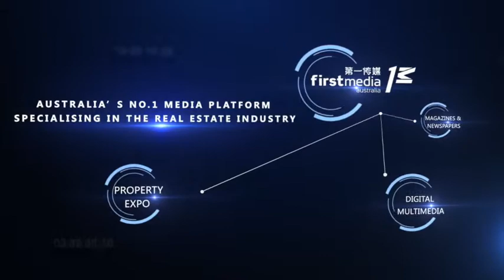David Milton, Managing Director of CBRE Market Update at Australian Property Expo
First Media Exclusive interview with David Milton, Managing Director of CBRE at the 19th Australian Property Expo - Sydney, May 2018

David Milton is the Managing Director of CBRE Residential Projects and is responsible for the listing, marketing and client management of all projects undertaken by the company. David jointly established CBRE Residential Projects in 2007 through the merger of Realty Marketing and Abadeen Realty, opening offices in Brisbane, the Gold Coast and Melbourne.

What sparked your interest in property?
I started my career in Mudgee where I grew up, working for a local real estate agency. I really enjoyed engaging with people. I then moved to Sydney after a few years to pursue project sales, starting my own business in 1991. I’ve always found it to be a dynamic industry with a wide cross section of industry professionals, full of creative people; architects and interior designers, it’s very design driven and is constantly evolving with new trends and innovations. I find it exciting working in this type of environment.
What do you think sets CBRE Residential Projects apart within the industry?
We have a great culture within our business, our group of Directors work as a team on delivering best outcomes for our clients. We have a very experienced and large senior team, with a high skill-set not usually seen in other project marketing agencies. Developed over 20 years across both sales and marketing we have a high retention rate.

As a result we’ve built a strong customer database to cater to selling off the plan apartments, along with our level of experience and focus, delivering the best outcomes for our clients.

Our Directors actively coach and mentor our sales staff to increase their knowledge and expertise within the industry, ultimately resulting in continuing to achieve better sales results.
What do you enjoy most about your job? What drives you?
The industry is dynamic, it’s challenging and very rewarding and I work with some great people. I’ve always found it to be an industry where the effort you put in directly influences your success; the more work you put in the greater the results.
What has been your favourite project to work on to date and why?
There have been many, many projects that I’ve worked on over the years, from small boutique developments to large scale, multi stage, mixed use developments. There is no one favourite that I can point to, as they are all so different.

The projects I enjoy the most are the ones where developers are very hands on and wanting to always develop better outcomes, and buildings that will add value to their long term owners and occupants. These types of developers are usually very passionate, always seeking improvements in design. I enjoy building long term business relationships with these types of clients.
What are some neighbourhoods and precincts to keep an eye on?
The Sydney market is still undersupplied. The CBD is undergoing a transformation as is St Leonards, undergoing some major rezoning changes. Green square, the Inner West and other areas on the new light rail like the eastern suburbs are also proving to be in high demand. Sydneysiders are really looking at how they can utilise public transport to reduce their commute time.

Green Square, Sydney (youtube).

How has social media and the growth of digital influenced the way you do things?

What are the trends currently influencing buyers?

What are your interests outside of work?

Australian Property Expo is Australia's Largest Established Property & Investment Expo

Hosted once per capital city a year, this event for people who are interested in buying properties including, investors, first home buyers and commercial property investors. The expo features 20+ investment seminars which attracts tens of thousands of investors who are interested in property investment and growing their investment portfolio.